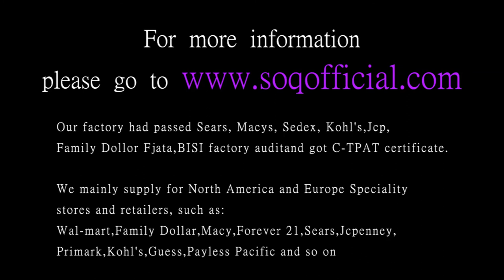Turquoise ring, high end fashion ring, creative double layer ring